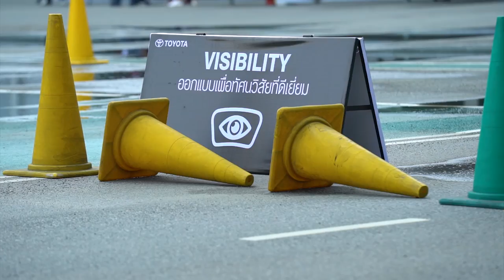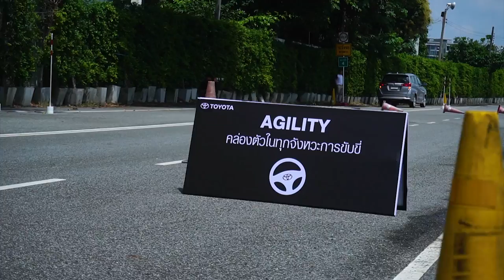Toyota New Global Architecture (TNGA) แพลตฟอร์มใหม่จาก Toyota เพื่อการขับขี่ที่เหนือกว่า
จากแนวคิดที่ท้าทายการพัฒนายนตรกรรมให้ดียิ่งกว่าของโตโยต้า (Ever-better Cars) ด้วยความมุ่งมั่นที่จะสร้างสรรค์ “ยานพาหนะ” แห่งความสมบูรณ์แบบ โดยโตโยต้ามุ่งเน้นพัฒนาใน 2 ด้านหลัก ได้แก่ ความประณีตของการออกแบบภายนอก เพื่อดีไซน์ที่โดดเด่นเป็นเอกลักษณ์ (Emphasized Personality) และ ความแข็งแกร่งของโครงสร้างภายในที่ทำงานประสานกัน เพื่อการขับขี่ที่เหนือระดับ (Core Strength)